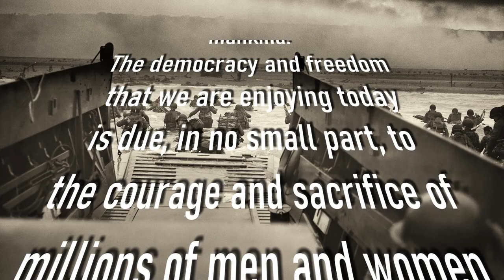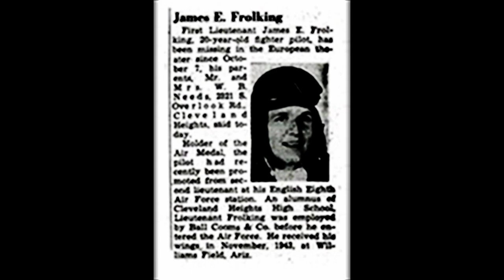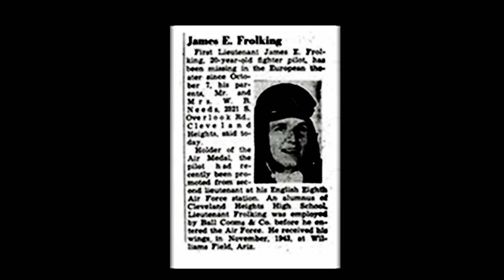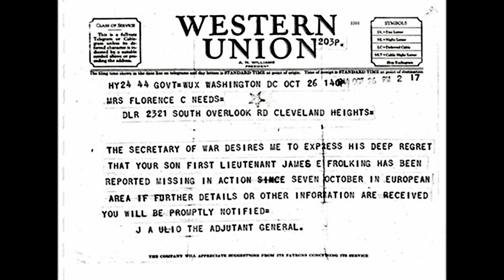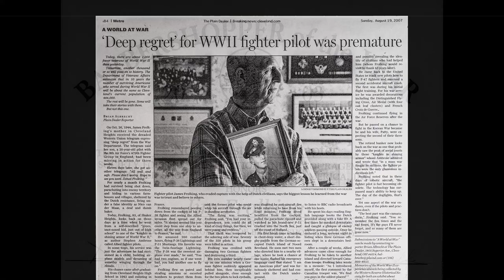James Frolking WWII Fighter Pilot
James Frolking is a WWII fighter pilot who first flew on D-Day, and who flew 52 missions before being shot down over Holland.   He was rescued by the Dutch underground and spent 3 weeks hiding in an attic room before ultimately making his way back to Canadian lines.